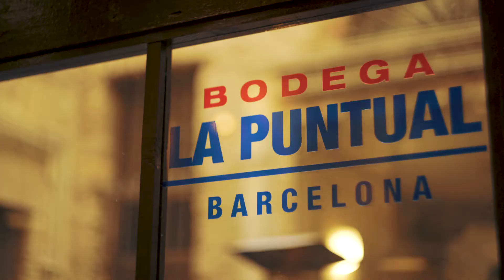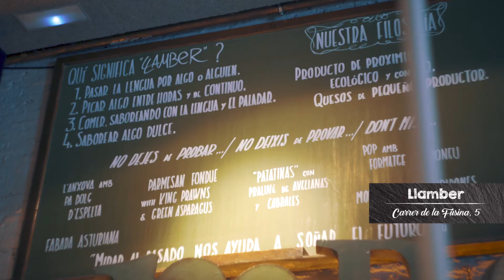Best Restaurants in Historical Centre (Barcelona) - Gourmet & Tips - Bodegas Montecillo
We kick-off the third season of Gourmet&Tips with a foodie tour of Barcelona´s old town, one of the best places to visit in Spain. James Blick has carefully selected the best restaurants where you can enjoy an exceptional meal. In this episode, you will encounter an energy oasis at Bar Cañete; Catalonia’s authentic gastronomy at Bodega La Puntal and a surprising fustion of Asturian and Catalonian cuisine at Llamber. Enjoy!